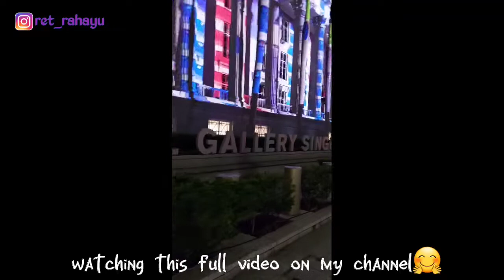LIGHT TO NIGHT FESTIVAL 2022 | NATIONAL GALLERY SINGAPORE